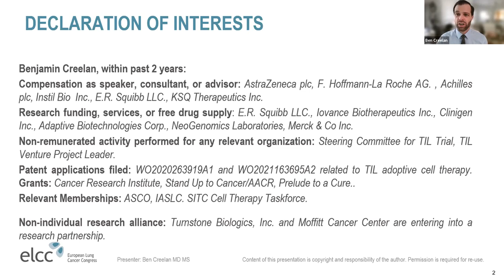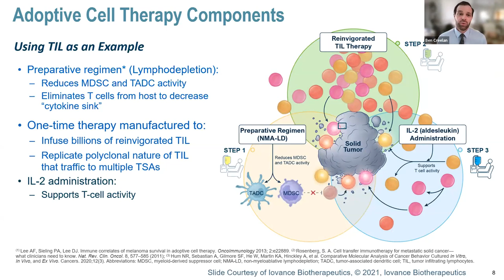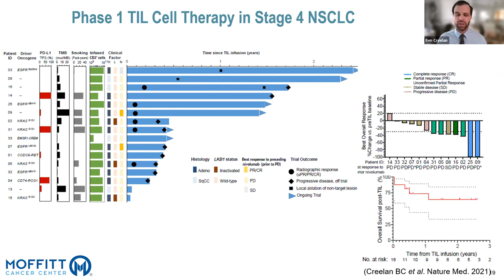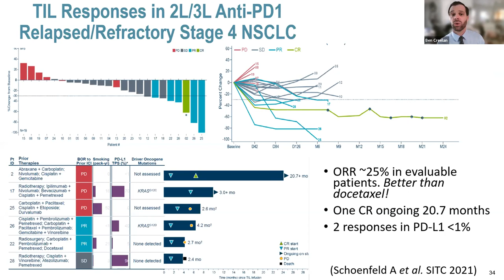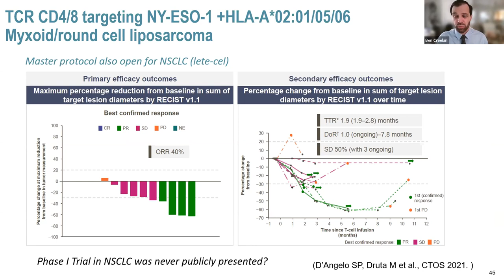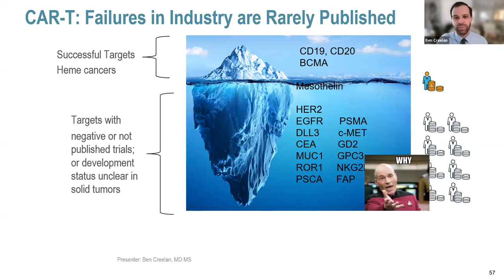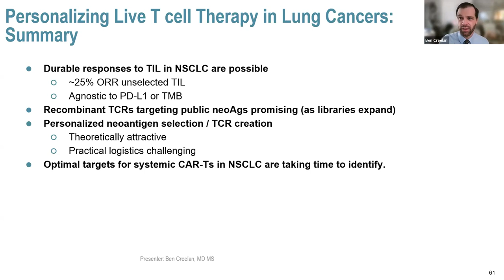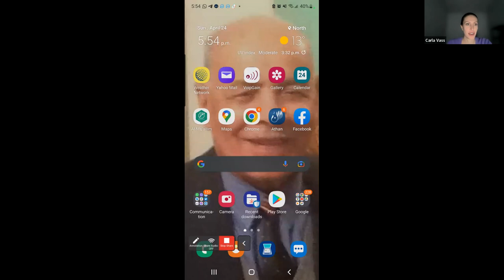ALKtALK with Dr. Ben Creelan, M.D.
Dr. Ben Creelan, M.D., of Moffitt Cancer, joins ALKtALK to educate the ALK positive community on cellular therapies, including TIL, CAR-T and TCR, and discuss which might be the most promising for those diagnosed with ALK positive lung cancer.